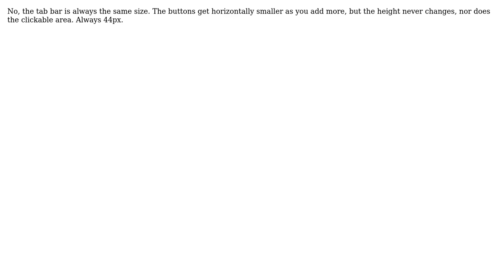iphone tab bar icon click area